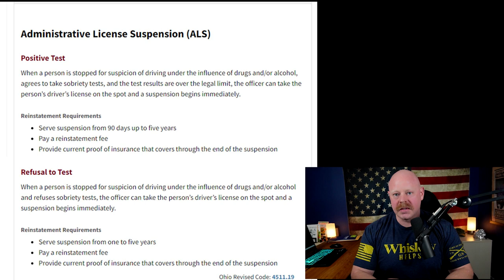Did Officers Give Special Treatment to a Prosecuting Attorney? My Response.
Posting Schedule:
News Review videos on Tuesday and Thursday mornings at 6am
Vlog Thought Videos on Monday, Wednesday and Friday (Fridays are donut shop reviews)